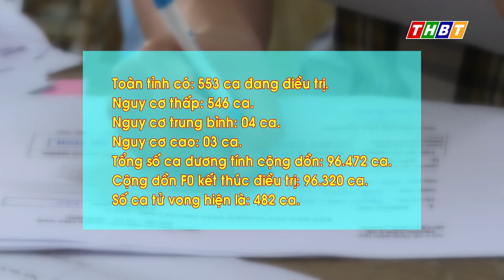Bến Tre có thêm 31 ca dương tính mới trong ngày | từ 6h00 đến 18h00 ngày 28/4/2022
Bến Tre có thêm 31  ca dương tính mới trong ngày 28/4/2022
 Ban chỉ đạo Phòng chống Covid-19 tỉnh Bến Tre cho biết, từ 6h00 đến 18h00 ngày 28/4/2022, tỉnh Bến Tre ghi nhận thêm 31 ca dương tính mới. Tất cả trường hợp mắc mới đều là ca cộng đồng. Trong đó có 10 ca liên quan đến cơ sở giáo dục.
 Cụ thể:
Huyện Ba Tri: 08 ca.
Huyện Mỏ Cày Nam: 08 ca. Có 03 ca liên quan cơ sở giáo dục.
Huyện Châu Thành: 07 ca. Có 04 ca liên quan cơ sở giáo dục.
Huyện Mỏ Cày Bắc: 06 ca. Có 02 ca liên quan cơ sở giáo dục.
Thành phố Bến Tre: 02 ca. Có 01 ca liên quan cơ sở giáo dục.
   Toàn tỉnh có: 553 ca đang điều trị. Trong đó:
Nguy cơ thấp: 546  ca.
Nguy cơ trung bình: 04 ca.
Nguy cơ cao: 03 ca.
 Tổng số ca dương tính cộng dồn: 96.472  ca . Cộng dồn F0 kết thúc điều trị:  96.320 ca. Ngày 28/4/2022, Bến Tre  không có  ca tử vong do mắc Covid -19. Số ca tử vong hiện là: 482 ca